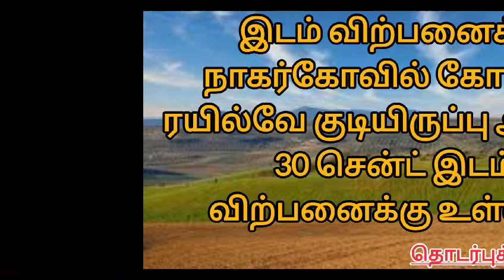Uncover Your Ideal Property Explore House Plots, Homes, and Commercial Spaces for Sale in Nagercoil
Are you in search of the perfect property in Nagercoil or Kanyakumari? Your quest ends here! Discover a myriad of options ranging from house plots, residential homes, to commercial spaces—all available for sale. Whether you're looking to build your dream home, invest in commercial ventures, or explore agricultural land, we have the right property for you. Read on to explore the details of these enticing opportunities and take the first step towards realizing your real estate dreams.

House Plots for Sale in Nagercoil:
Unleash your imagination and envision your dream home on our available house plots in Nagercoil. From serene residential areas to bustling neighborhoods, find the perfect plot to build the house you've always desired. Make a wise investment in a location that harmonizes convenience and tranquility.

Homes for Sale in Kanyakumari:
Explore a variety of homes for sale in the picturesque region of Kanyakumari. Whether you're seeking a cozy cottage, a modern villa, or a spacious family home, our listings cater to diverse preferences. Embrace a lifestyle surrounded by natural beauty and cultural richness.

Commercial Property and Spaces in Nagercoil:
Investors and entrepreneurs, seize the opportunity to acquire commercial properties and spaces in Nagercoil. From retail spaces to office complexes, our listings cater to various business needs. Position your venture strategically in a prime location and unlock its full potential.

Land for Sale in Kanyakumari:
Embark on a journey to acquire land in the breathtaking landscapes of Kanyakumari. Whether you're interested in residential, commercial, or agricultural land, we have diverse options to suit your requirements. Secure a piece of this enchanting region for future growth and development.

Agriculture & Farm Land for Sale in Nagercoil:
For those with a vision for agricultural pursuits, explore our listings of agriculture and farm land for sale in Nagercoil. Cultivate your dreams in a fertile and conducive environment, and turn your agricultural aspirations into reality.

Our dedicated team is ready to provide comprehensive details about each property, guiding you through the process of making your real estate aspirations a reality.

Discover the potential of each property and make an informed decision that aligns with your goals.

Don't miss out on the opportunity to secure your ideal property in Nagercoil and Kanyakumari. Whether it's a house plot, a residential home, commercial space, or agricultural land, we have the listings that align with your aspirations.